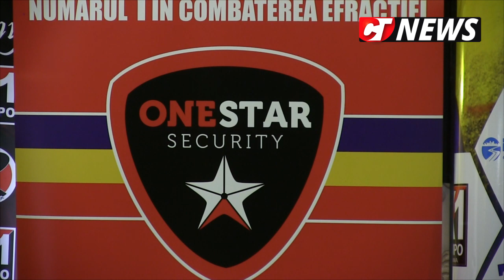CTnews.ro | OSS Fighters la Mamaia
OSS Fighters la Mamaia.